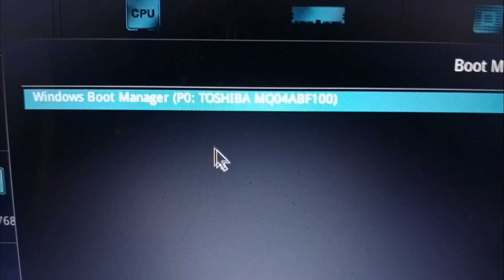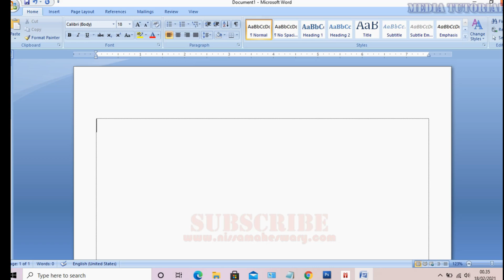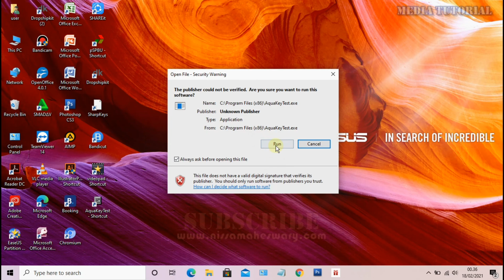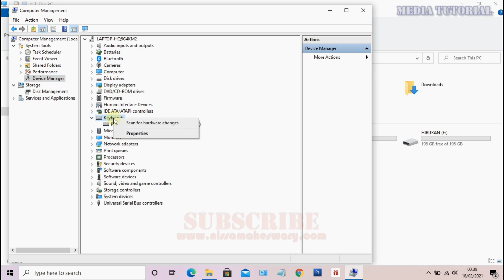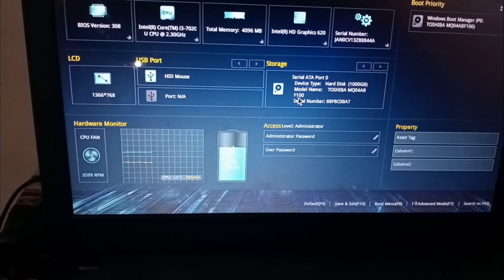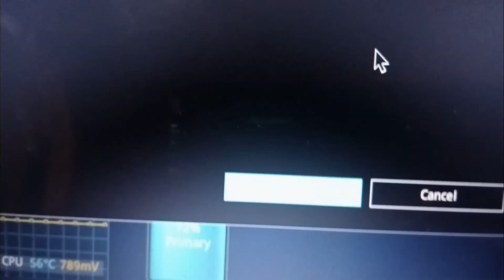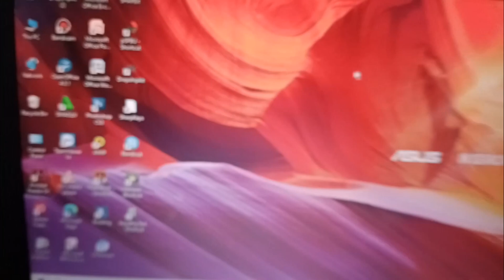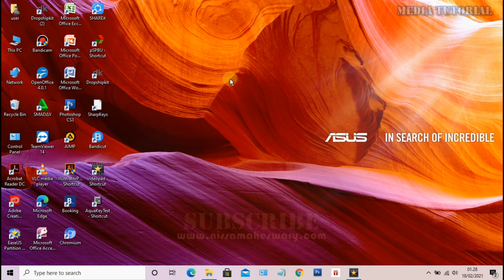Cara Mengatasi Keyboard Laptop Error - Mati Total Semuanya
Hallo Saudaraku, Kali ni saya akan bahas dengan tuntas bagimana cara mengatasi fungsi tombol keyboard yang mati total semuanya atau tidak sama sekali digunakan, keyboard laptop error, cara mengatasi keyboard laptop error mengetik sendiri ataupun cara keyboard laptop tidak berfungsi sebagian di windows 10